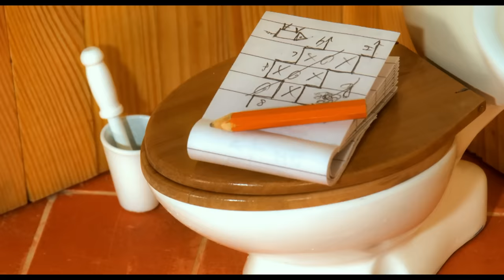Pat a Mat ve filmu | Pat and Mat in a Movie | Pat & Mat vo filme | celý film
The first TV episode introduced Pat and Mat in 1976, and although they weren't on the silver screen yet, it's not a problem for such a handyman. Especially when they have boxes full of films in the attic and a projector under the stairs ...

Známí nešikové v roce 2016 slavili 40 let od svého vzniku, a byť se na stříbrném plátně ještě nepředvedli, pro kutily jejich kalibru to přeci nemůže být problém. Obzvlášť, když mají na půdě krabice plné filmů a pod schody promítačku, na které fanouškům své příhody rádi odpromítají...

Režie: Marek Beneš
Scénář: Marek Beneš
Kamera: Jan Chvojka
Hudba: Petr Skoumal